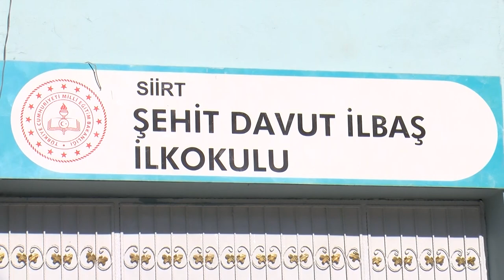81 İlden Gönüllüler Bir Oldu Bilişim Sınıfı Kurdu